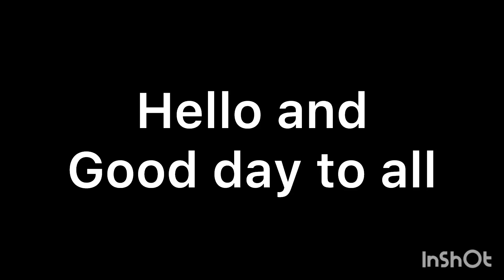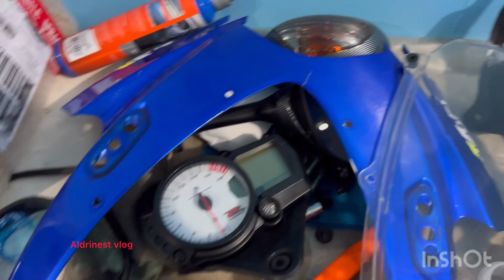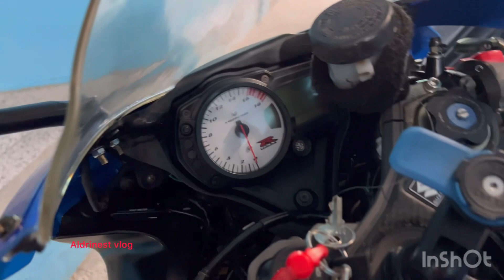Mabuti na lang at na ayos pa,,,!!